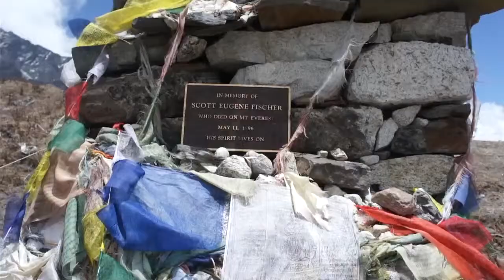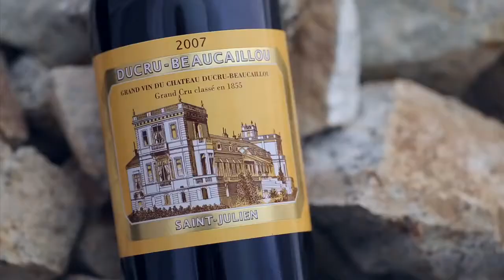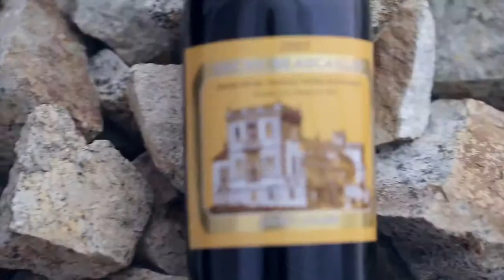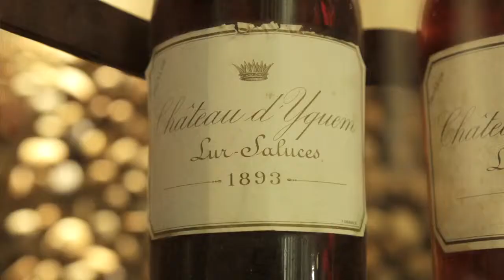Wine Tasting at Everest 2013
Take a journey with James Cluer Master of Wine and Wine Consultant to Qatar Airways as he scales Mount Everest on his quest to understand how altitude affects the taste of wine.

To learn more about the wines Jame's tastes on Mount Everest visit United Cellars